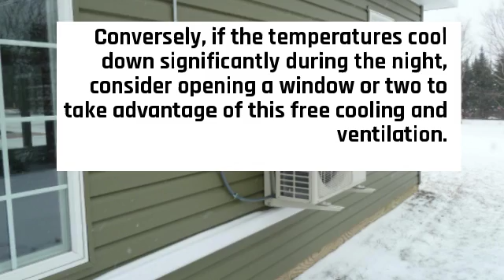Daikin Ductless in Minisplitwarehouse.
Daikin Ductless. How to Save on Air Conditioning Costs? Create Shade for Your Home. Another way to save on air conditioning costs is to close your windows, drapes, and blinds during the day.